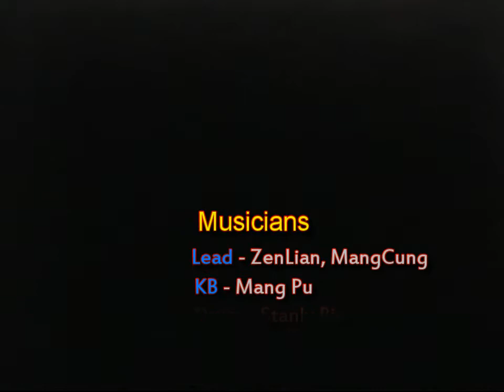Chaw Su Khin -Reggae- 3 Generations Concert -LIVE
3 Generations Concert in Maryland (July 28, 2012)  -LIVE
 Maryland show-
Musicians-ZenLyan, MangCUng, MangPu, Stanley Bik & Salai TukTuk